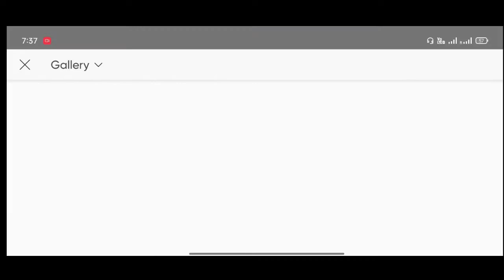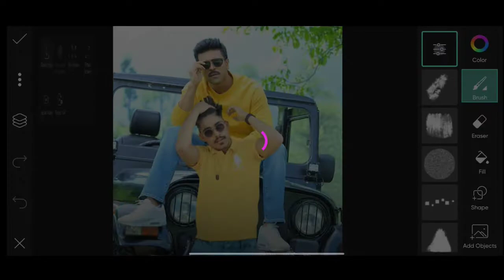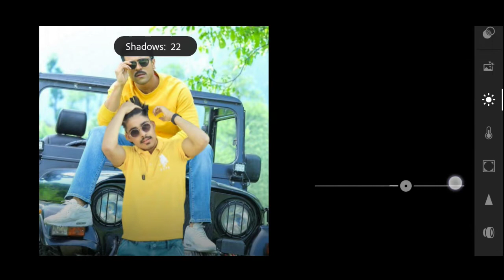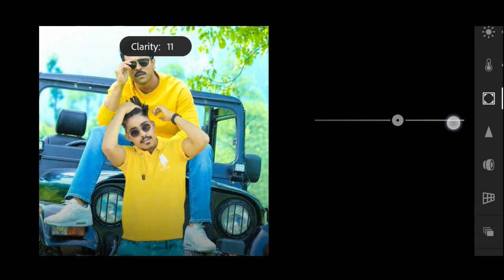khatarnak nawab Ram Charan photo editing | New Instagram photo editing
2 - vigante background link 🖇️🔗👉

1. Himmat singh new editing
2. 2. Himmat singh editing
3. 3. Pranav pg edition
4. 4. Lightroom photo editing
5. 5 New Concept Model editing
6. 6. Photoshop photo editing
7. 7. Photoshop tutorial
8. 8. PicsArt tutorial
9. 9. Photoshoot vlogs
10. 10. Viral photo editing
11. 11. Instagram viral photo editing
12. 12. Glowing message photo editing
13. 13. Glowing heart photo editing
14. 14. Glowing photo editing in PicsArt
15. 15. PicsArt photo editing 2021
16. 16. Creative editing
17. 17.Trending Model editing in PicsArt
18. 18. Vijay Mahar new photo
19. 19. Himmat Singh new photo editing
20. 20. Taukeer editz new photo editing
21. 21. NSB PICTURES New photo editing
22. 22. Dm design new photo editing
23. 23. Pranav PG new photo editing
24. 24. Artist aj new photo editing
25. 25. Bollywood actress photo editing